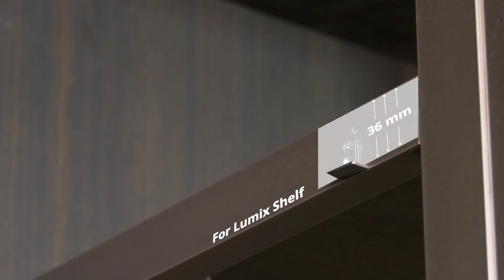義大利MIXAL 鋁框玻璃層板(含吊衣桿)安裝影片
鋁框玻璃層板；660/960/1200*500mm
鋁框玻璃層板(含吊衣桿)；660/960/1200*500mm

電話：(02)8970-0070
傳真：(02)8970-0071